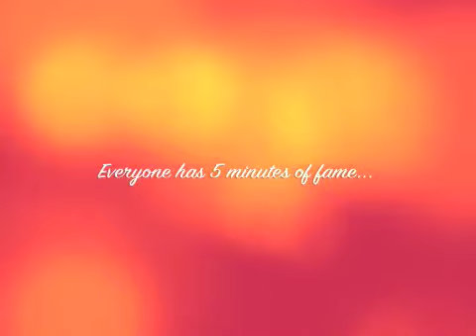Lisa and Lisa on TV for Fashion Week 2009 (for Hairdressing)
GWN News on 20 March 2009

Lisa and Lisa before the Sydney Fashion Week Trip